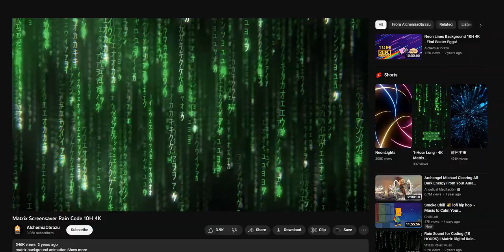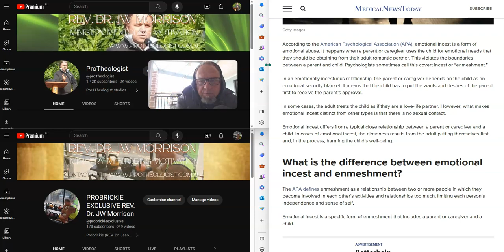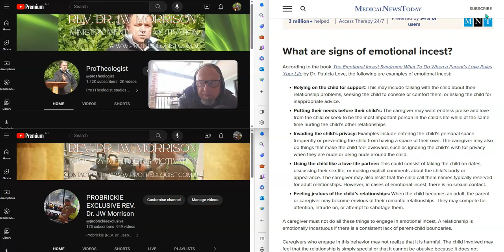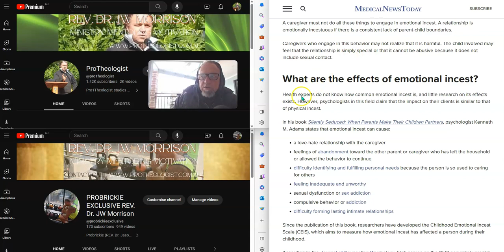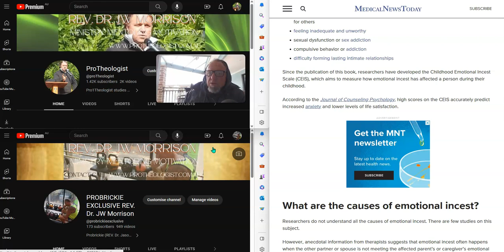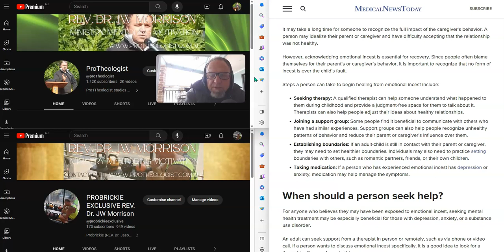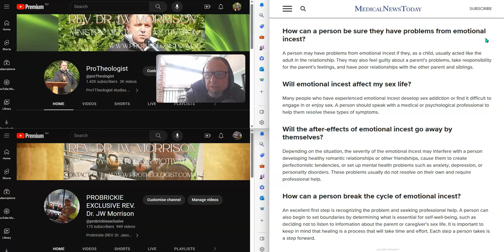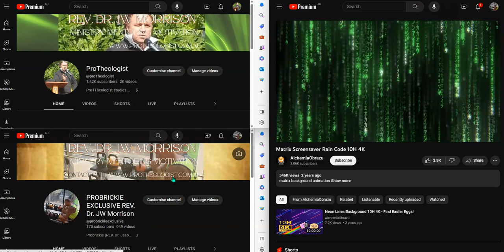WHAT IS COVERT EMOTIONAL INCEST